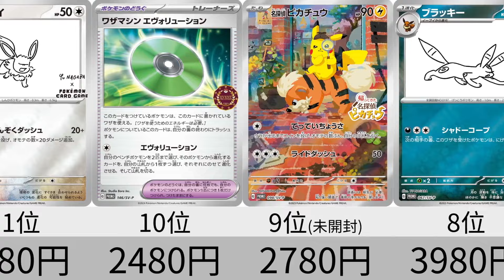【ポケカ】シュウメイ高騰！『ナイトワンダラー』環境の準備開始！SVプロモ_高額カード価格ランキング 24年5月【Pokémon cards】Promo cards price ranking.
■コメント
今日は、スカーレット、バイオレットシリーズの、
現環境で使用できる、プロモカードの、カードショップでの販売価格を調べ、500円以上のカードをランキングにしました。
エネルギーと外国語表記のカードはランキングに入れていないのでご注意ください。
シュウメイが高騰していますね。ナイトワンダラーで毒が強くなり、
それと相性がよいため、需要が高まっていると予想できます。
また、ヒトカゲやケロマツなど、環境で使われるカードも高騰してますね。

カードラッシュ様の販売価格を参考にしております。